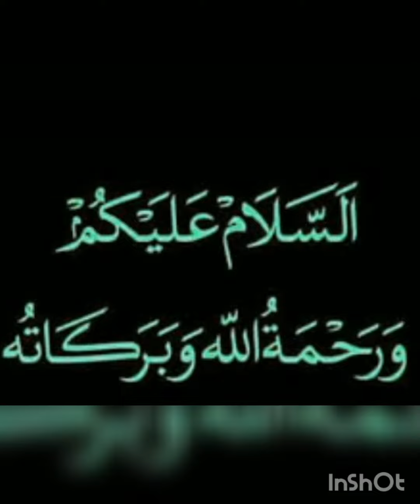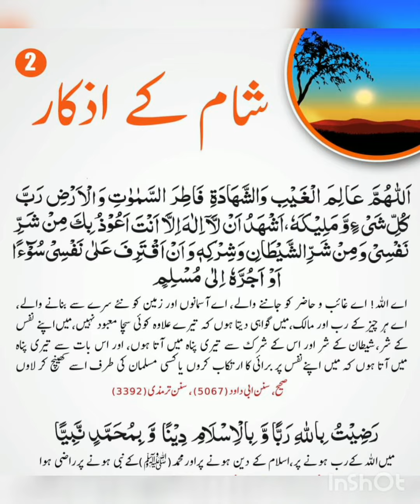Sham k Azkar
sham k azkar 1,2